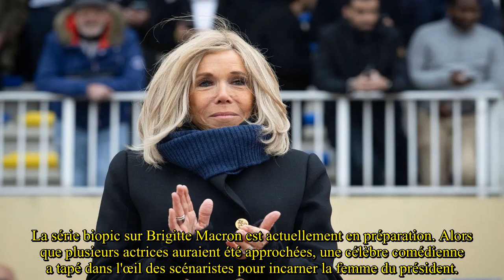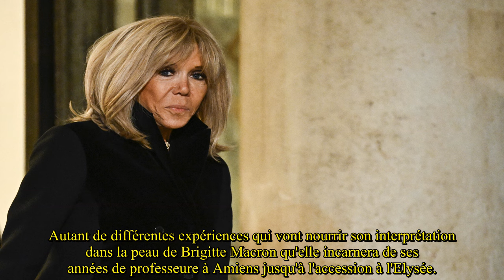Brigitte Macron : cette célèbre actrice qui incarnerait la première dame dans la série biopic